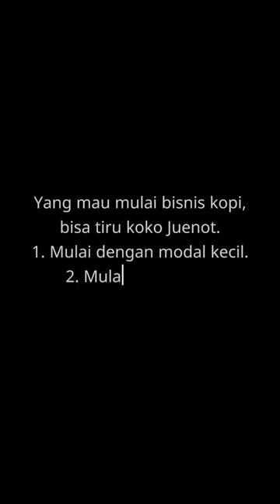Mau mulai bisnis kopi? Say no to gengsi!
Awi Coffee bisa kalian dapatkan di:
Online :
🛍 Shopee :

1. Kami punya banyak PENGALAMAN. AWI COFFEE adalah perusahaan roastery kopi yang sudah berdiri sejak 1945. Bisa bertahan dan berkembang lebih dari 70 tahun adalah perusahaan yang mempunyai integritas tinggi. Kami yakin akan terus tumbuh, dan bisa menjadi partner terbaik cafe anda hingga ratusan tahun ke depan.
2.Kami PENDENGAR bukan pembicara. Positioning kami bukan sebagai EXPERT tapi Customer service. Kami menciptakan produk yang mudah dijual oleh cafe di Indonesia.
3. Kami SERIUS MASALAH KUALITAS,Hal yang paling ditakutkan semua cafe adalah konsistensi dari kopi yang dipakai, bukan harga, Dengan AWI COFFEE, pemilik cafe bisa tenang dan fokus membesarkan bisnisnya.
4. Kopi kami BEBAS BATU. AMAN buat grinder anda.
5. Kami mempunyai REPUTASI yang bagus di Online Shop.
6. superior / money back guarantee
7. Sertifikat HALAL